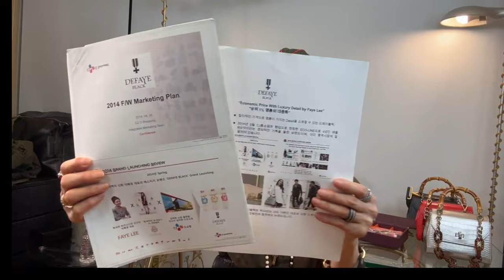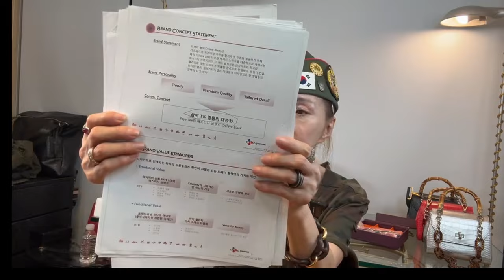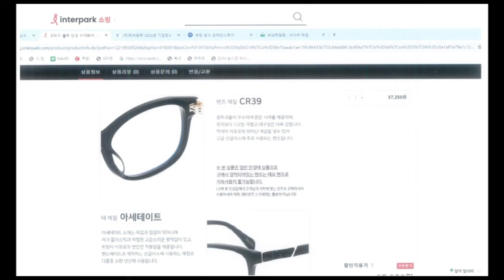1.CJ ENM 무슨 짓을 했나?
defayeblack은
CJ ENM(CJ OShopping)의
요청으로 2014년 2월에 만들어진 브랜드 입니다…

                    defayeblack_official